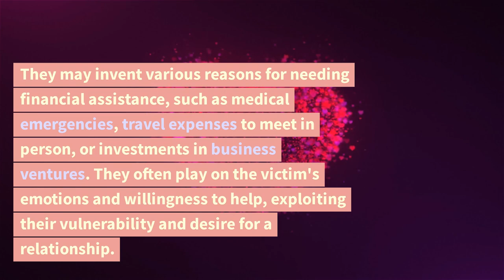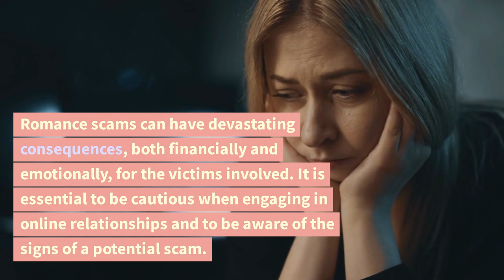What is Romance Scam ? - Hacking Human | July 15,2023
A romance scam is a type of online fraud where a scammer, often posing as a romantic partner or love interest, manipulates and deceives individuals for financial gain. The scam typically starts on social media, online dating platforms, or through email correspondence.

Scammers create fake profiles using stolen photos and information to establish a persona that is attractive and appealing to potential victims. They may spend weeks or even months building an emotional connection with their targets, using tactics such as flattery, affection, and promises of a future together.

Once the scammer gains the victim's trust and establishes a strong emotional bond, they start requesting money. They may invent various reasons for needing financial assistance, such as medical emergencies, travel expenses to meet in person, or investments in business ventures. They often play on the victim's emotions and willingness to help, exploiting their vulnerability and desire for a relationship.

Victims who fall for the scam and send money may continue to be manipulated and asked for more funds, with the scammer using various tactics to maintain control. In some cases, scammers may also use the victims' personal information for identity theft or further fraudulent activities.

Romance scams can have devastating consequences, both financially and emotionally, for the victims involved. It is essential to be cautious when engaging in online relationships and to be aware of the signs of a potential scam. These signs may include inconsistencies in the scammer's story, requests for money, reluctance to meet in person, and a refusal to video chat or provide additional proof of identity.